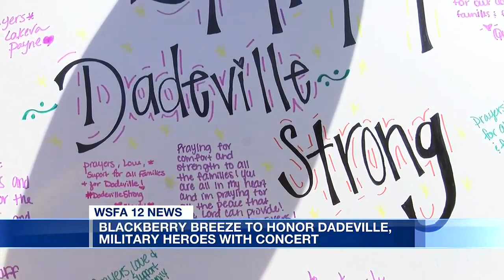12 Talk: Blackberry Breeze to honor Dadeville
Dadeville based band, Blackberry Breeze, and Copper's Grill are partnering to host an event to support the community and joining us to share more is Trey Foshee